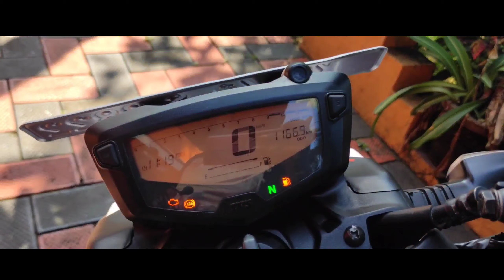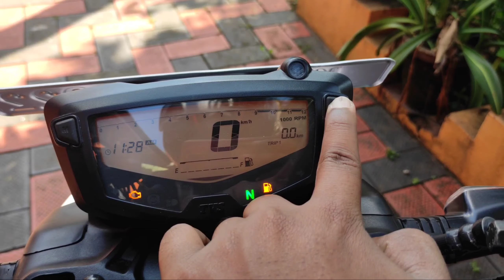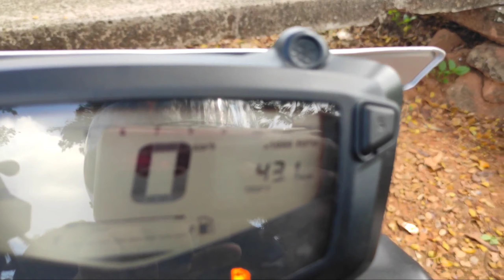TVS APACHE RTR 160 4V | MILEAGE TEST + RIDE REVIEW | UFF 💥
TVS Apache RTR 160 4V Specifications

Engine TypeSI, 4 stroke, Oil cooled
LED Tail Light - Yes
Speedometer - Digital
Odometer - Digital
Tripmeter - Digital
Fuel gauge - Yes
Tachometer - Digital